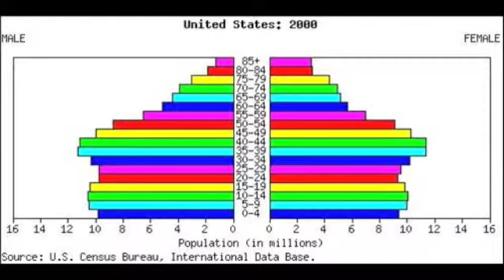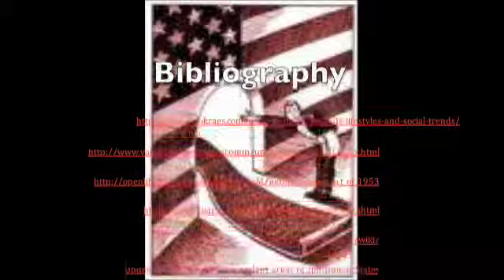American Immigration in the 1950s- Brooke McManigal